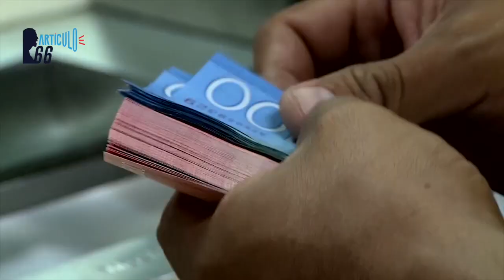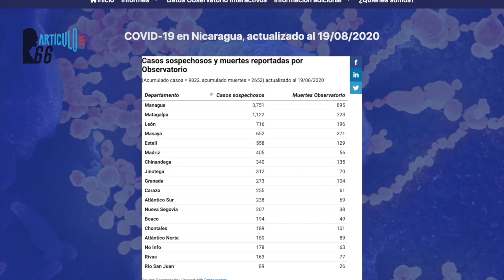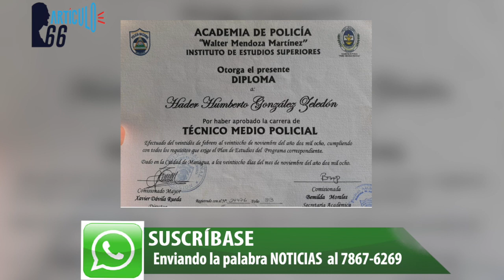Daniel Ortega endeuda a Nicaragua como en la década de los 80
Daniel Ortega continúa hundiendo al país con una deuda externa que alcanza los niveles de la década de los 80. Según datos oficiales, la administración sandinista aumentó a más de 11 mil millones de dólares la deuda pública externa, luego de recibirla con menos de 5 mil millones de dólares cuando retomó el poder.

Esta y otras noticias aquí